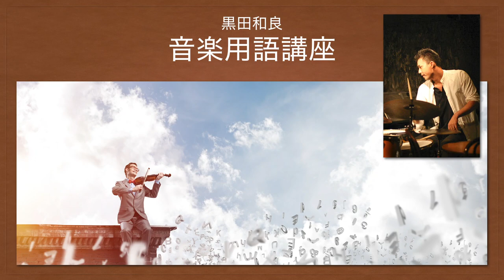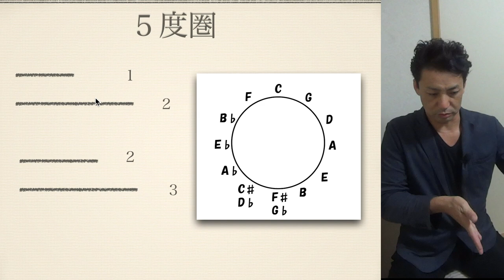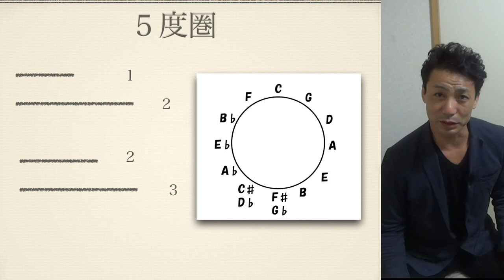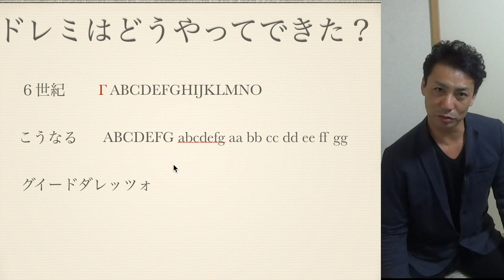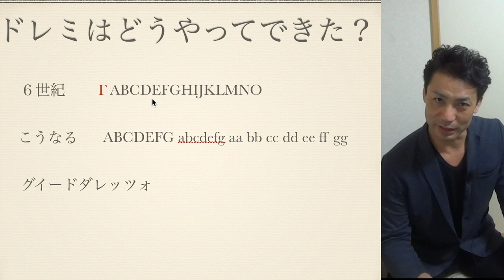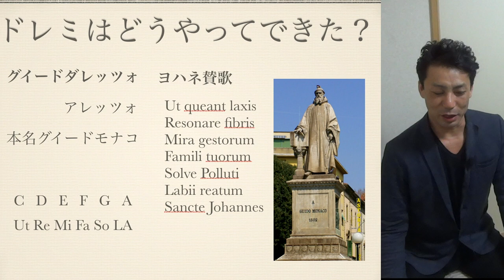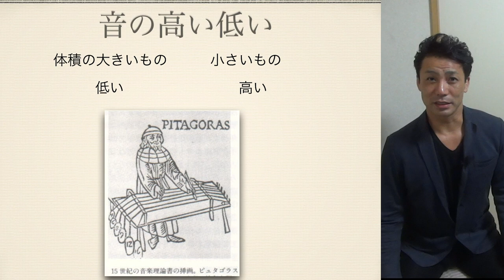ドレミってどこからきたの？なぜCから始まるの？【音楽講座】What is Do Re Mi? Why does it from C?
音楽用語の解説です。ドレミってどこからきたの？なぜCから始まるの？グイードダレッツォが名付けたドレミがAから始まらずにCからはじまるのは？１２音階って誰がつけたの？ピタゴラスが解明した５度圏などを解説しています。What is Do Re Mi ? Guido d'Arezzo named it .But why does it from C？why?Who setted 12tone music. Pitagoras discovered circle of fifth and twelvetone music.